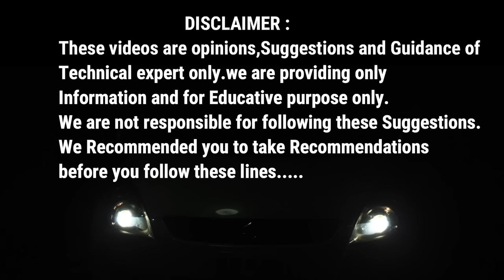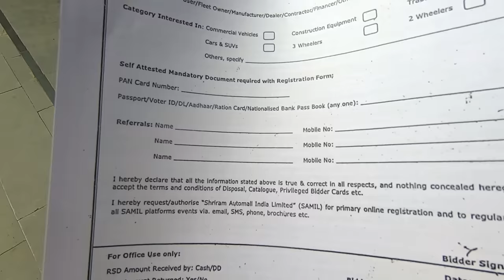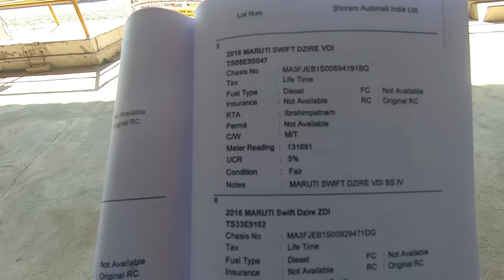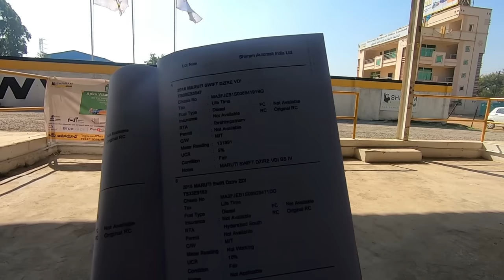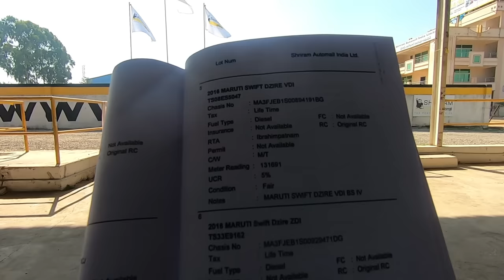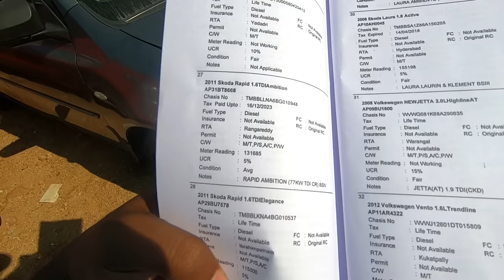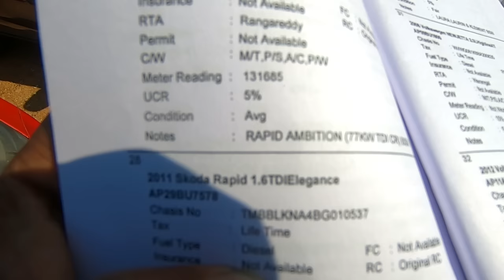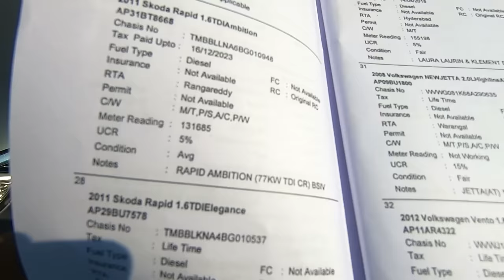Sri Ram Automall వేలంపాట వెహివాల్స్ Location, Auction సమాచారం, Finance Details Full video